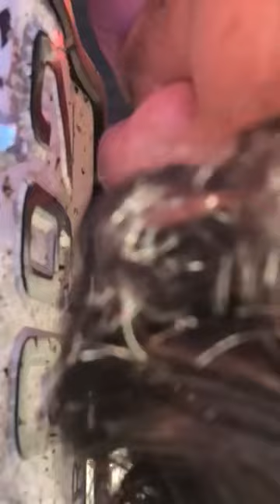Would you do this for 5$ 🤢🤮😂